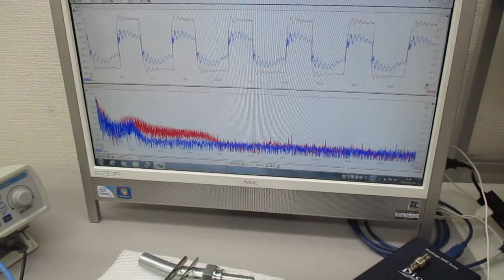超音波プローブの発振制御による表面検査技術 Ultrasonic-labo